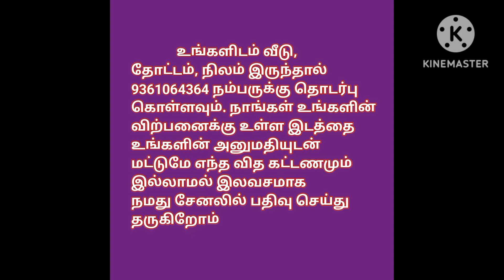விவசாய நிலம் விற்பனைக்கு,Agriculture land For Sale with Free EB service and well, Ragav Media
About Property:
Address: Vandavasi, Tiruvannamalai, Tamil Nadu
10.61 acres of agriculture land. Mostly of the area is dry land/Punsei with proper passage/entrance and surplus water facility with 2x wells and 2x free tneb connection with open well motors.

Underground pipes were also installed around the complete land.
Best for investment purpose.

Location: Arasoor village, Vandavasi town, tiruvannamalai district.
4.5 Kms to vandavasi to chetpet road.
11 kms from vandavasi bus stand.

house design#3850x90
house design#
19architecturesmall
ToursReal Estate
money in real estateluxury
developmentlife of a real estate